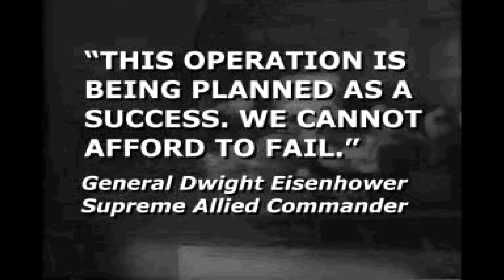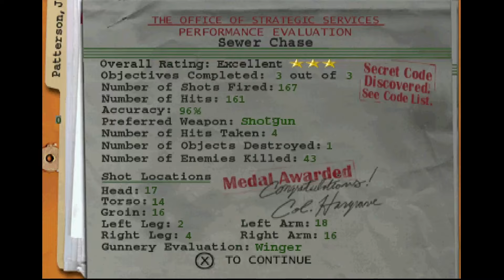Medal of Honor - Rescue The G3 Officer | Sewer Chase [PS1]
Mission 1: Rescue The G3 Officer - Level 3: Sewer Chase

0:00 Mission Briefing
0:39 Mission Start

Objectives:
- Acquire G-3 Attaché Case
- Locate Maquis Weapons Cache
- Exit Sewer